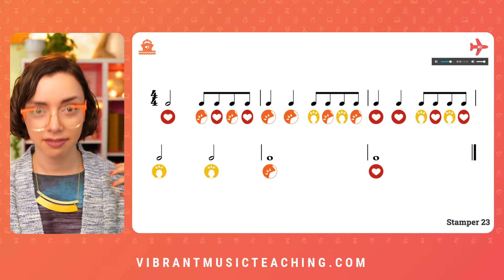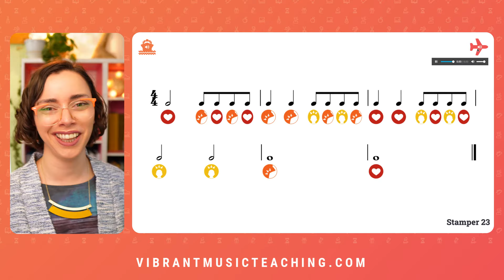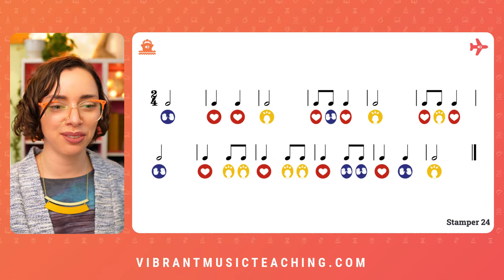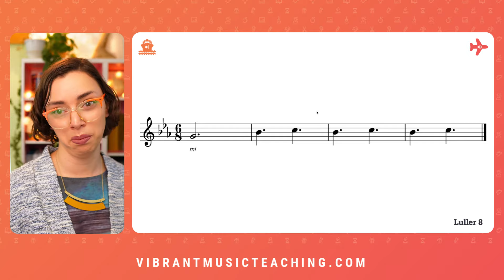8 Checkpoints for Transfer Music Students – VMTC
You've evaluated your transfer music student, you know where their gaps are, and you have a plan to close them. But once you start down that path, how do you know if it's working or if you need to tweak your approach? Join me live for this YouTube chat to interact and ask questions, or watch the replay later at your leisure – whichever works for you!